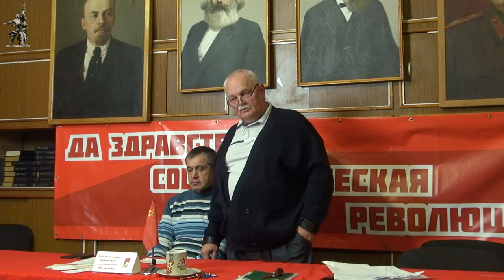Диктатура пролетариата как инструмент пробуждения человека в "коняге". В. А. Тюлькин. 01.04.2021.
В Университете рабочих корреспондентов Фонда Рабочей Академии 1 апреля 2021 года лекцию на тему «Диктатура пролетариата как инструмент пробуждения человека в "коняге"» прочитал первый секретарь ЦК РОТ-Фронта Виктор Аркадьевич Тюлькин.